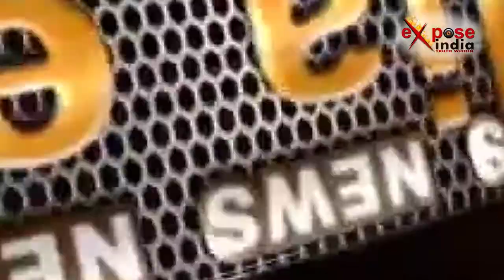मऊ में बच्चे को शव मिलने से मचा हड़कंप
उत्तर प्रदेश के मऊ जिले में उस वक्त हड़कंप मच गया जब एक लापता एक बच्चे का शव चिमनी में लटका मिला। वहीं आस-पड़ोस के लोगों ने इसकी सूचना पुलिस को दी। मौके पर पहुंची पुलिस ने बच्चे के शव को पोस्टमार्टम के लिए भेज दिया है। जानकारी के मुताबिक मामला कोपागंज थाना क्षेत्र के कुर्थीजाफर इलाके का है। यहां मृतक के परिजन ने बताया कि गावं के ही अज़ीज़ नाम के लड़के ने कबूतर पकड़ने के बहाने उबैदुल्लाह को अपने साथ ले गया। वहीं जब शाम हुई तो हमने बच्चे को तलाशना शुरू किया। वहीं जब लोगों ने भट्टे पर जाकर देखा तो वहां चिमनी में बच्चे की लाश पड़ी देखी। सूचना मिलने पर पहुंची पुलिस ने शव को कब्जे में लेकर पोस्टमार्टम के लिए भेज दिया। परिजनों का कहना है ही कहा कि हमारे बच्चे का अपहरण किया गया था और उसके बाद फिरौती की काल आई थी।